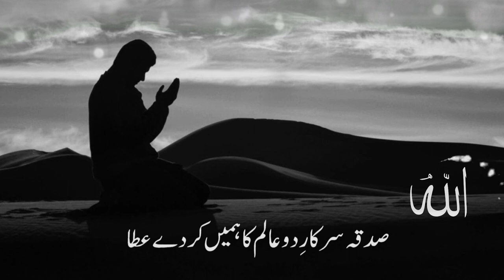Shab E Barat WhatsApp Status 2021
شعبان المعظم اور شب برات کی دُعا